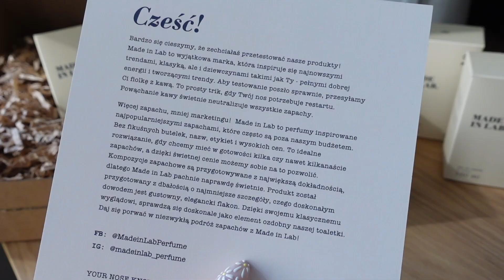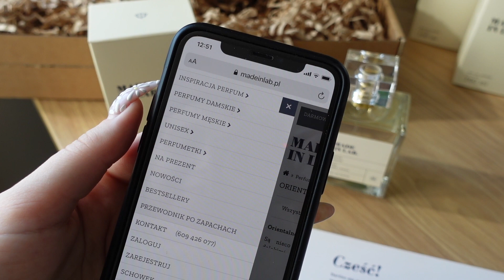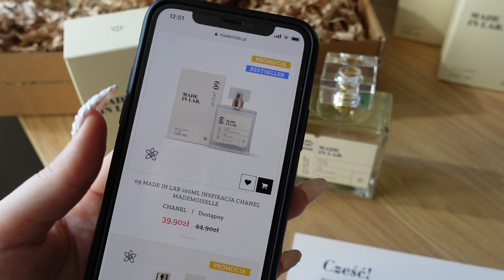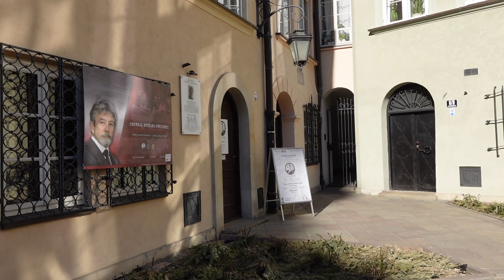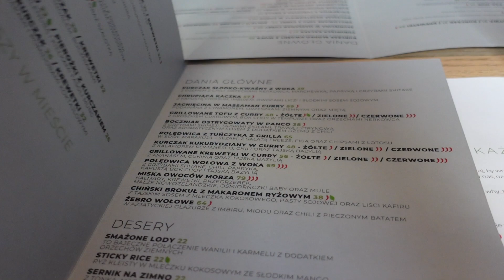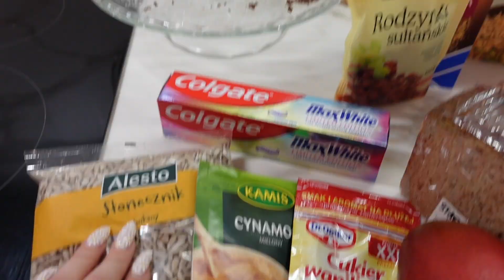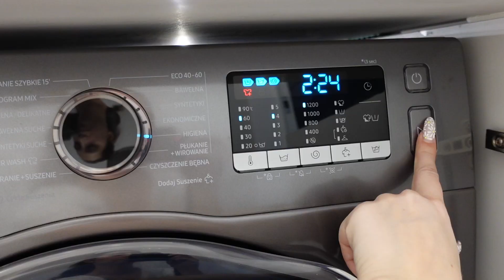SZYBKIE GET READY WITH ME💁🏻‍♀️& WIOSENNY SPACER🌸| ZMIANOHOLICZKA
Cześć! W dzisiejszym filmie zapraszam Was na szybkie get ready with me! Pokażę Wam jak wygląda mój codzienny makijaż i zdradzę patent na szybką fryzurę :D

💬 FILM ZAWIERA:
- lokowanie produktu ❌

📸 TYM NAGRYWAM:
- Sony ZV-1

Magda